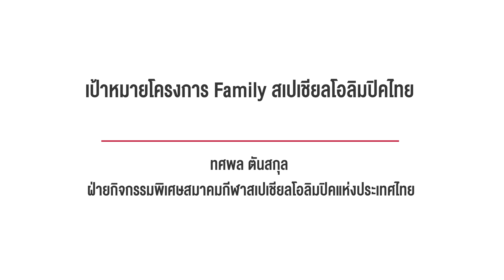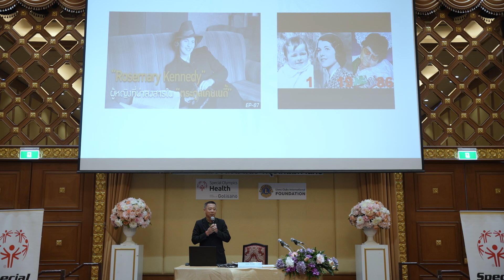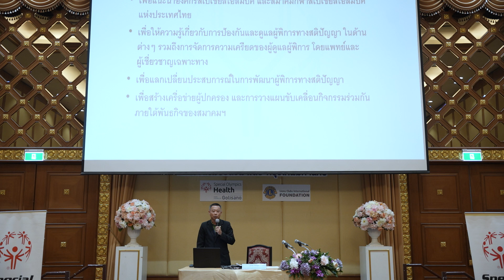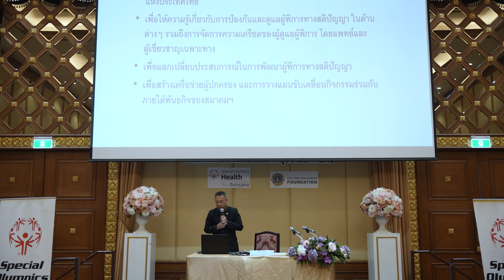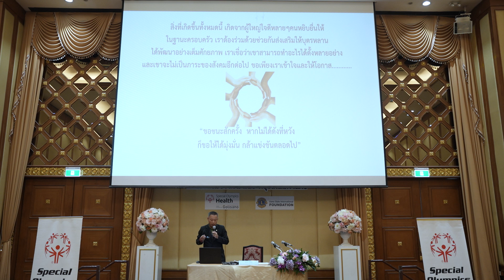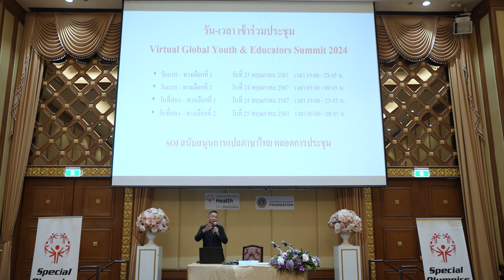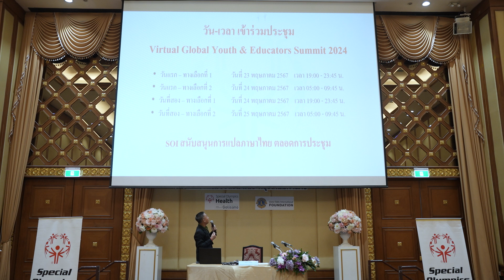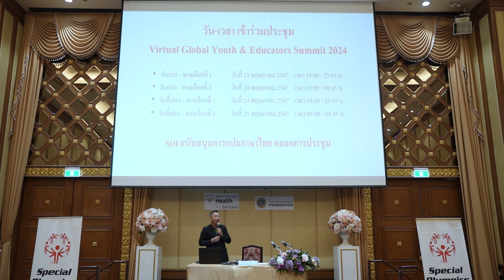Family Health Forum : เป้าหมายโครงการ Family สเปเชียลโอลิมปิคไทย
โครงการ ครอบครัวสเปเชียลโอลิมปิค
การอบรม Family Health Forum
ในหัวข้อ " เป้าหมายโครงการ Family สเปเชียลโอลิมปิคไทย " โดยคุณทศพล ตันสกุล
ฝ่ายกิจกรรมพิเศษสมาคมกีฬาสเปเชียลโอลิมปิคแห่งประเทศไทย

บริจาคเพื่อสนับสนุนนักกีฬาสเปเชียลโอลิมปิค
บัญชีธนาคารกรุงไทย สาขาการกีฬาแห่งประเทศไทย (หัวหมาก)
ชื่อบัญชี : สมาคมกีฬาสเปเชียลโอลิมปิคแห่งประเทศไทย
Krungthai Bank - Sports Authority of Thailand (Huamark) branch
Account name - Special Olympics Association of Thailand
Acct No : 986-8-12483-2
(*ใบเสร็จนำไปหักภาษีได้ 2 เท่า)

สมาคมกีฬาสเปเชียลโอลิมปิคแห่งประเทศไทย โทรศัพท์ 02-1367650 โทรสาร 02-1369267
 Facebook : /    / specialolympicsthai
Twitter : /    / specialthailand